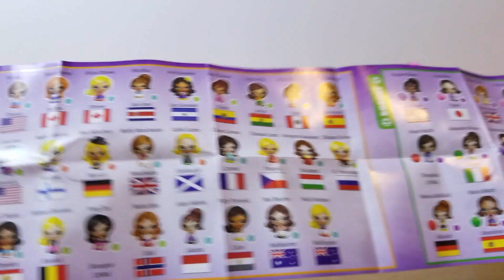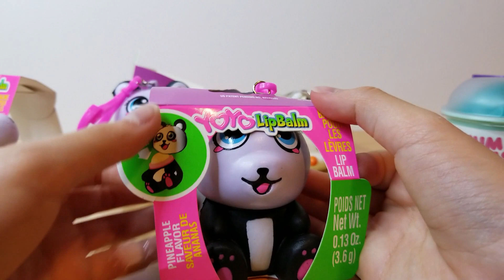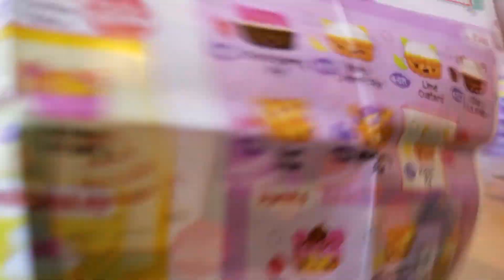NEW SQUISHIES AT CLAIRE'S ~ NEW SQUISHY YOYO LIPBALMS & TOY HAUL AT CLAIRE'S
Don't forget to enter into my 30K giveaway with 3 chances to win PLUS my INTERNATIONAL giveaway which is 4 chances total to win some awesome prizes.